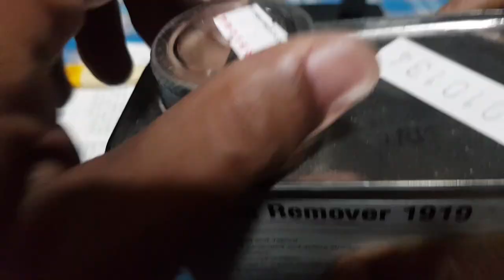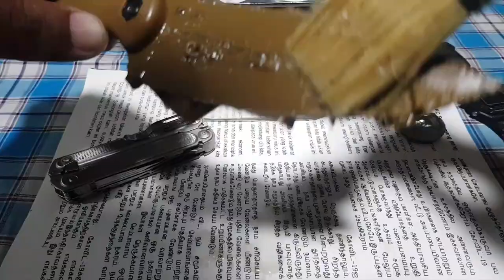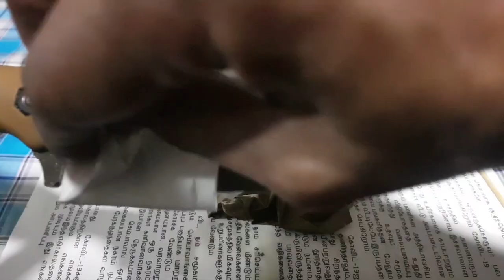KA-BAR BK-18 : Stripping the Harpoon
It was during one lazy Sunday afternoon when I finally decided to strip the coating of KA-BAR BK-18 The Harpoon.

What a pleasant surprise to see the dual tone finish hidden under the coating like it had been sand-blasted or stone-washed.

I'm going to keep the blade as it is and let the natural patina to set in.

Love The Harpoon!